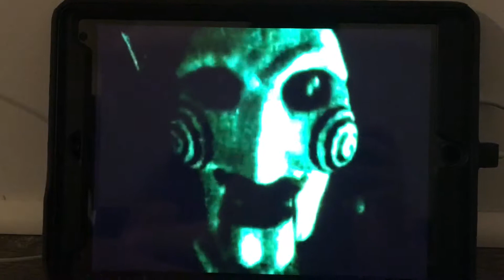The saw plushy movie